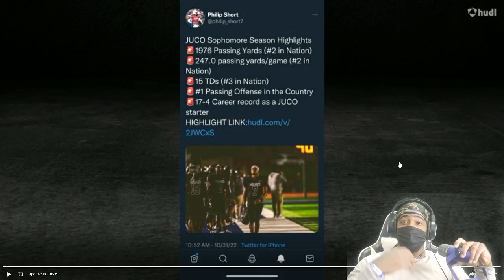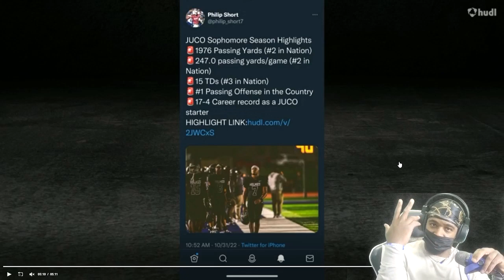2019 Mississippi HS POTY Gets An Offer From Jackson State!! Phillip Short Highlights